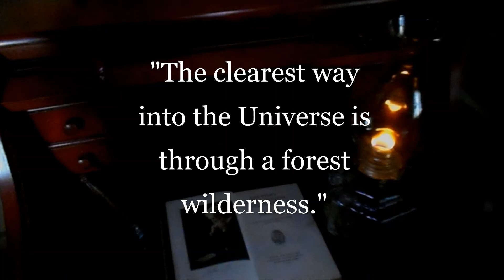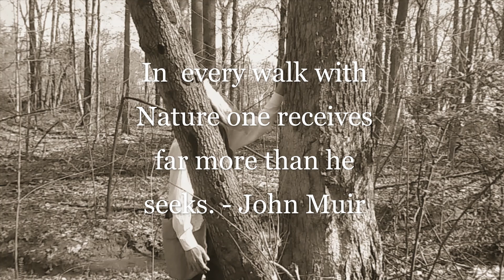John Muir Portrayal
Dakota Phillips is a Folk Actor that portrays different characters at festivals, Historical events, schools, parties, etc. Here is a glimpse of him as John Muir.